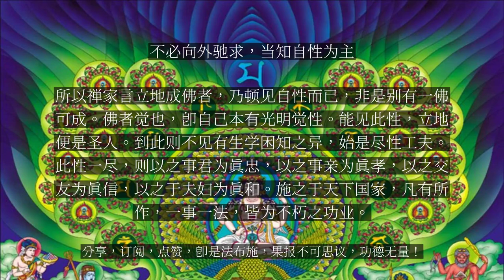【人间修行录】 不必向外驰求，当知自性为主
不必向外驰求，当知自性为主

吾人多在学地，其用力之功，不必向外驰求，当知自性为主，于此着力，不能顿见自性，当验习气厚薄，切磋琢磨，于根本处着力。譬如磨镜，尘垢若除，光明自现。吾人日用工夫，最简最切，无过于此。故曰：学道之要但治习，习尽而性自尽耳。以其自性本明，更无增益，唯在人欲障蔽，贪瞋痴爱而为种子，沈湎其中，故为所困。是知困非穷困之困，盖为恶习所困耳。孔子曰：不为酒困。此特被困之一端，凡厥有生，所困非一。不为诸障困，便称大力量人。故学道人，第一先具勇猛根骨，如一人与万人敌，大似李广单骑，出入虏庭。吾人果于声色货利物欲场中，单刀出入，足称雄猛丈夫。以此言学，但于不困处便见自性，非是离困之外，别求学知之功也。所以禅家言立地成佛者，乃顿见自性而已，非是别有一佛可成。佛者觉也，即自己本有光明觉性。能见此性，立地便是圣人。到此则不见有生学困知之异，始是尽性工夫。此性一尽，则以之事君为真忠，以之事亲为真孝，以之交友为真信，以之于夫妇为真和。施之于天下国家，凡有所作，一事一法，皆为不朽之功业。所谓功大名显者无他术，由夫真耳。...